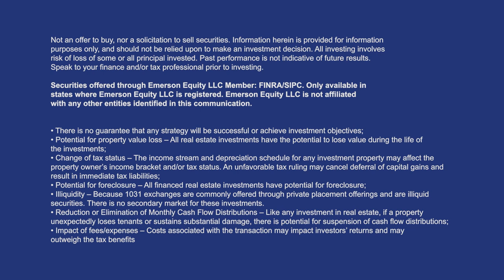Nationwide Rent Control - If At First You Don't Succeed, Try Try Again (All Things DST)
We have been warning income property investors for some time now about the possibility of nationwide rent control. It was the conclusion we were forced to in the wake of governments eviction moratorium and the Biden Administrations unlawful attempt to extend it.

With government’s lockdown of the economy and virtual seizure of housing assets, (albeit temporarily) a line was crossed. It arrogated to itself a degree of economic power without precedent. As with Julius Caesar, once the Rubicon is crossed there is no going back.

Considering this, we believe it wise for income property investors to consider diversifying away from rental housing.  Find something that isn’t yet on the political radar screen. But what might that be?

Sit down with Robert Smith of Peregrine Private Capital as we cover all the latest DST information.